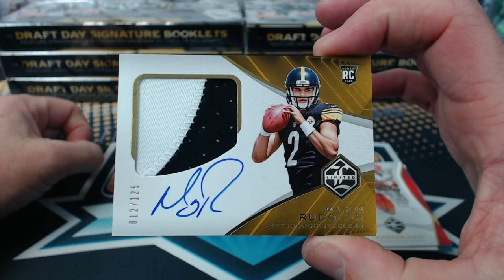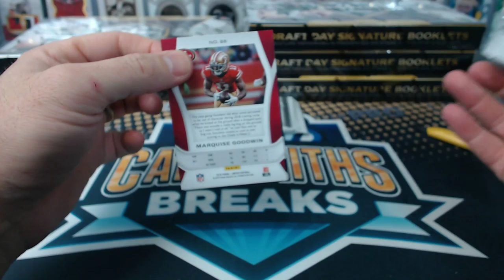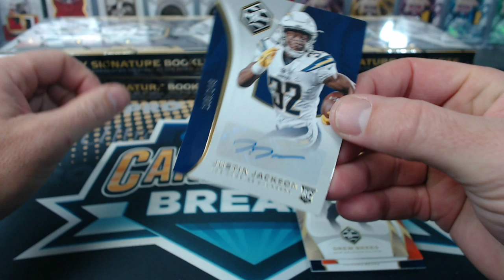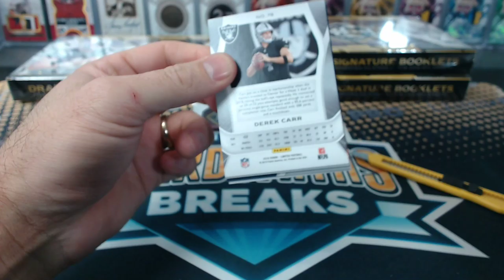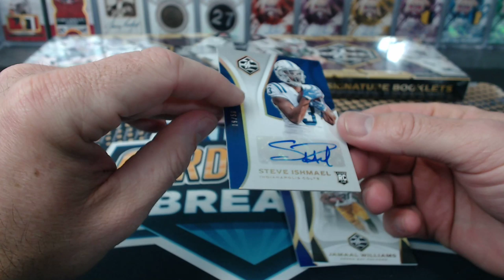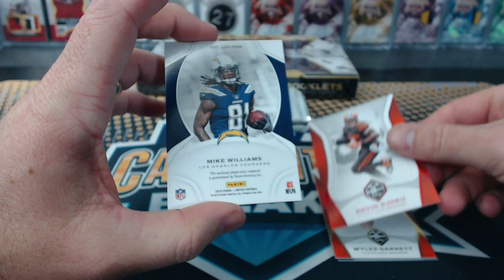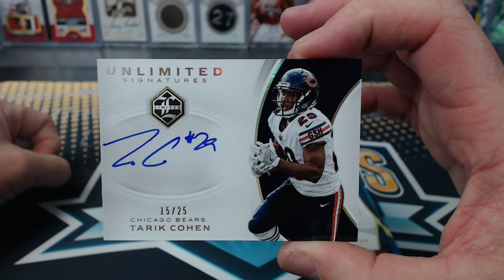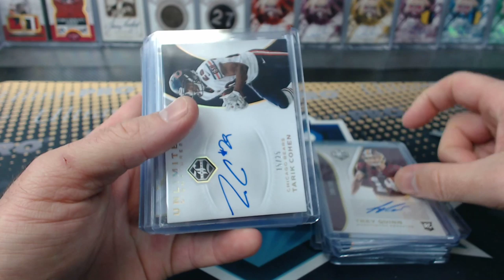2018 Panini Limited Football 7 Box Half Case Break #3